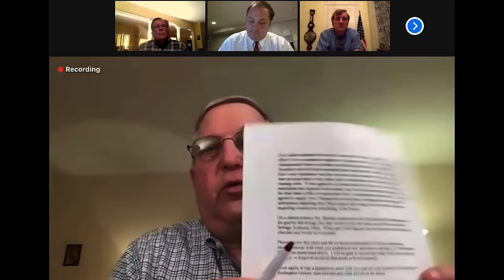Delanco Township Committee Meeting | November 8, 2021